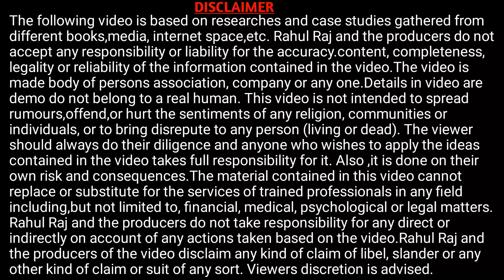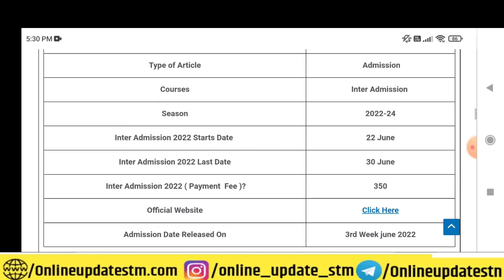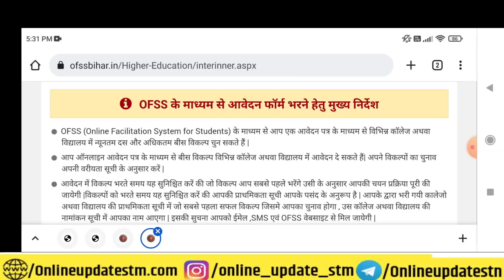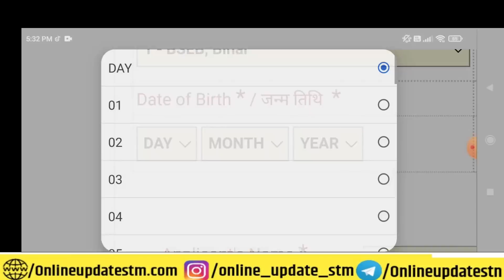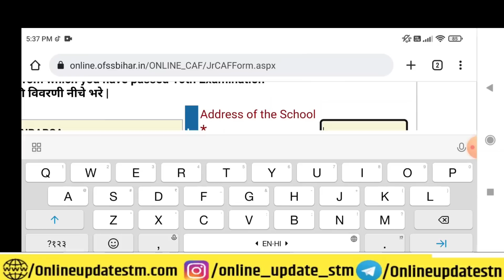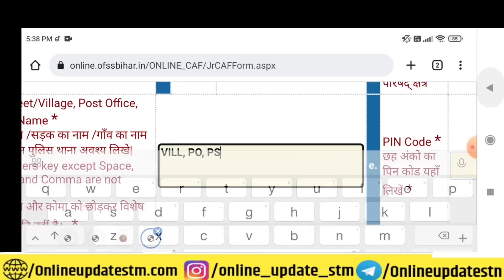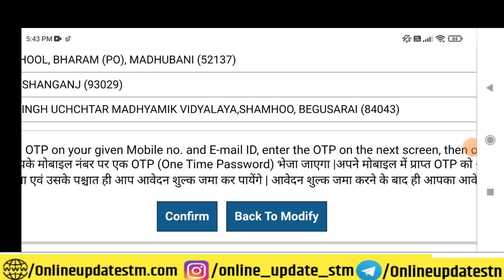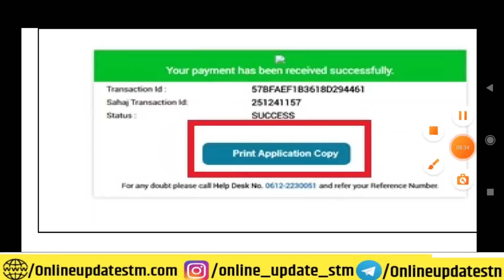बिहार बोर्ड इंटर एडमिशन 2022 ऑनलाइन आवेदन करे अपने मोबाइल से-Bihar Inter Admission 2022 Online Apply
Hi
Dosto Aaj Ki Is Video Me Maine Aapko Ye Bataya Hai बिहार बोर्ड इंटर एडमिशन 2022 ऑनलाइन आवेदन करे अपने मोबाइल से-Bihar Inter Admission 2022 Online Apply  Ummeed Hai Aapko Ye Video Bahut Pasand Aayegi